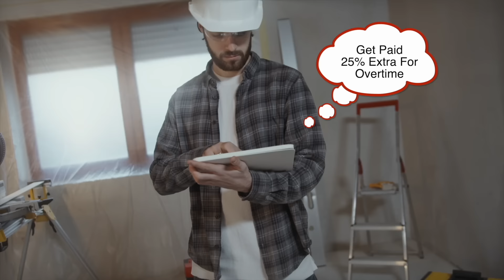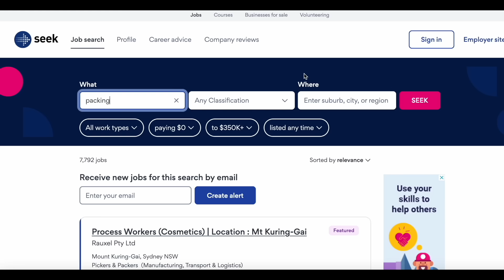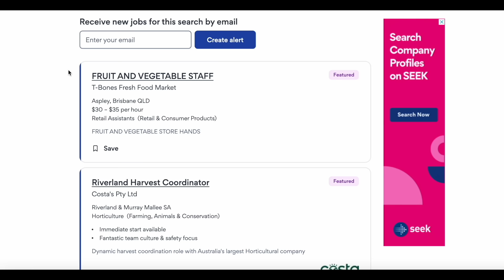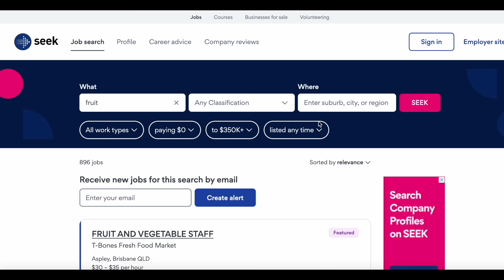🇦🇺 Australia 4 Years Work Visa - Subclass 482 🇦🇺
Australia is a great country to work in for a number of reasons. It has a strong economy, a high standard of living, and a welcoming culture. In addition, the Australian government is committed to attracting and retaining skilled workers.

Yaha par alag alag subclasses se aapko job mil sakta hai. Jaise

Subclass 482
International Labour Mobility
subclass 189
subclass 190
subclass 186

LinkedIn.com
Indeed.com
Glassdoor.com

-  Australia Immigration News 2024
- Jobs In Australia For Indians 2024
- International Labour Mobility Australia
- Australia Subclass 482 - Temporary Skill Shortage Visa
- Australia Free Work Visa 2024
- Earn 2-3 Lakh Per Month
- Get a Job In Malta
& Easy Work Visa
In Australia

- Australia TRC
- Farm Worker Jobs in Australia 2024

Pavi
Park Towers
Scotts
Valyou
Pama

New Warehouse Jobs In Malta

LIDL Supermarket
Spar Supermarket
Amazon
J&C Pisani Ltd
Bigmat
GALEA Worldwide

Other Sources To Apply For Jobs

Facebook Groups
MaltaJobs
Jobplus
Malta Times
Indeed
Total Jobs
Careerjet
Glassdoor

Please follow me on below links